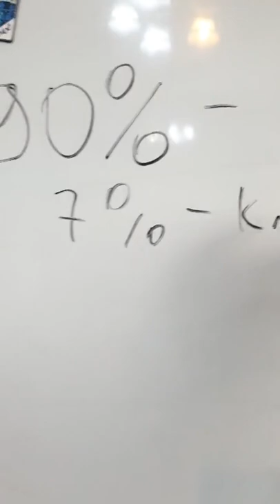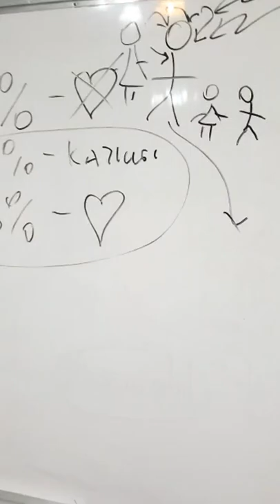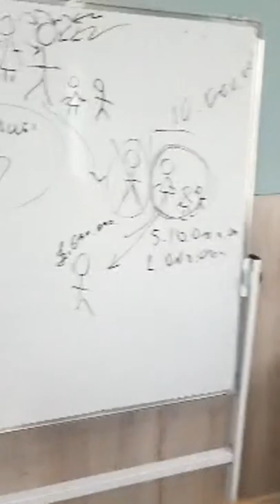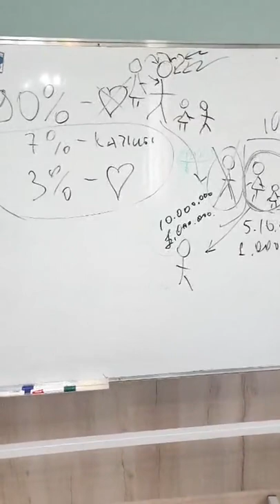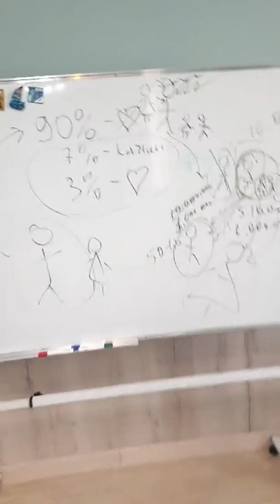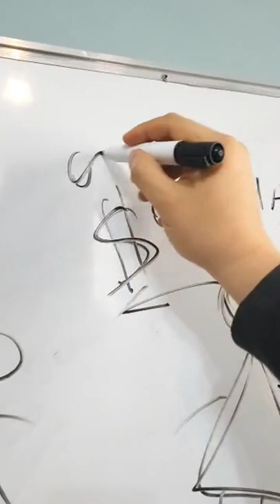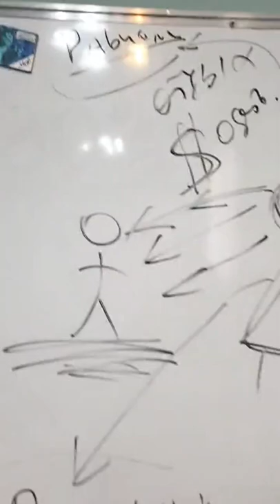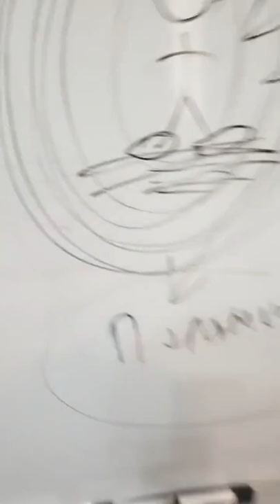Как вырастить мужчину и при этом остаться женщиной? Осторожно маты 😱 Тем у кого ЯЙЦА посвящается 🤣